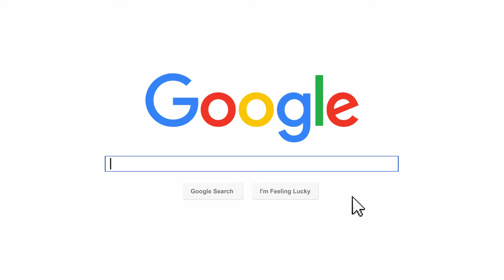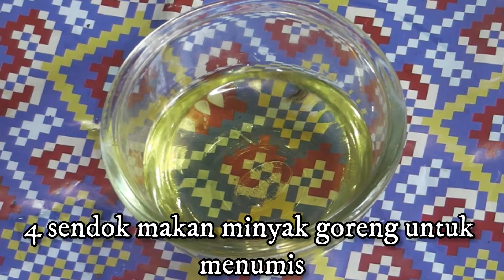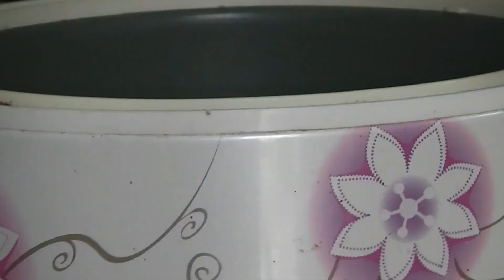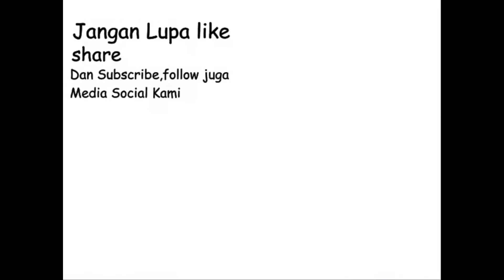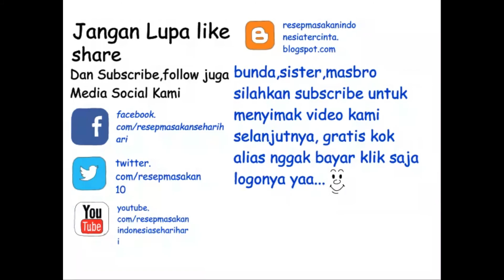Resep Cara Membuat Nasi Kuning Enak Dan Gurih Rice Cooker Anti Gagal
Resep Nasi Kuning Rice cooker

Halo semua sahabat resep masakan indonesia sehari hari,apakabarnya hari ini? mudah mudahan selalu dalam keadaan sehat tidak kurang sesuatu apapun,amiiin.

Nasi kuning atau tumpeng adalah nasi yang terbuat dari nasi yang di campur dengan kunyit yang membuat nasi menjadi kuning dan wangi beserta bahan bahan lainnya.

Nasi kuning atau sering di sebut juga nasi tumpeng biasanya selalu di buat bila ada pesta,pada hari ulang taun pun biasanya sukuran dengan nasi tumpeng ulang taun atau pesta yang lainnya.

Kali ini resep masakan indonesia sehari hari ingin berbagi resep,dan kali ini resep yang kami bagikan adalah resep nasi kuning rice cooker.

Yuk kita langsung saja ke resepnya ya,adapun bahan bahannya adalah:

1 liter beras di cuci bersih.
400 ml santan kelapa.
Bumbu yang di haluskan: 5 siung bawang putih,5 siung bawang merah,2 ruas kunyit,5 butir kemiri yang sudah di sangrai/di bakar.

1 sendok makan ketumbar bubuk.
garam secukupnya.
3 lembar daun salam.
4 sendok makan minyak goreng untuk menumis.

Cara Membuat :

Siapkan Blender untuk menghaluskan bumbu,masukan semua bumbu yang akan di haluskan : kemiri,bawang merah,bawang putih,kunyit dan berikan sedikit air untuk melancarkan proses penghalusan bumbu.

Blender sampai bumbu halus kurang lebih 20 detik,panaskan wajan untuk menumis bumbu,masukan minyak goreng,tunggu hingga minyak goreng panas.

Setelah minyak goreng panas tuangkan bumbu yang sudah di haluskan,masukan ketumbar bubuk,tumis hingga bumbu harum dan matang.

Setelah bumbu matang matikan api dan sisihkan,siapkan beras yang sudah di cuci bersih,tuangkan bumbu yang sudah di tumis di atas beras,tuangkan santan kelapa,masukan daun salam serai dan garam secukupnya.

Tambahkan air putih seukuran dengan menanak nasi dengan rice cooker seperti biasanya,aduk sampai bumbu merata,masukan ke dalam tungku rice cooker dan nyalakan,tunggu hingga nasi matang.

Setelah matang susun nasi kuning dengan menu yang lainnya dan simpan pada piring kesayangan anda,nasi kuning siap di hidangkan.